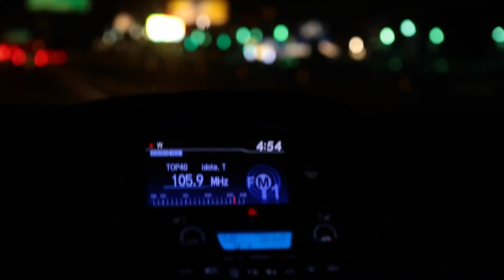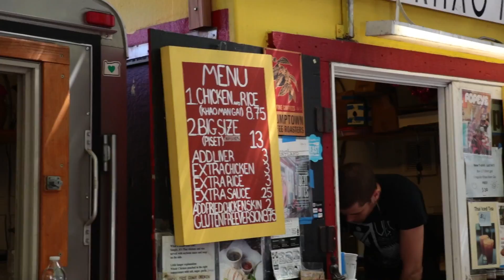VLOG_037: PDX Day 1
Mini donuts, books, and zucchini bread ice cream.

STARRING
Sebastian Waz
Vernice Rodil
Michael Chang
Hugo Sin

SONG
"Daytime Disco" by Neon Bunny & Spazzkid